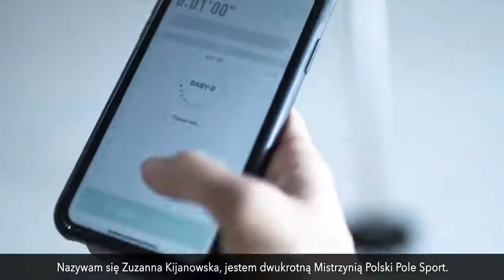Casio Baby-G BSA-B100SC-1AER Steptracker - GENERATIONBABYG | ZEGAREK.NET